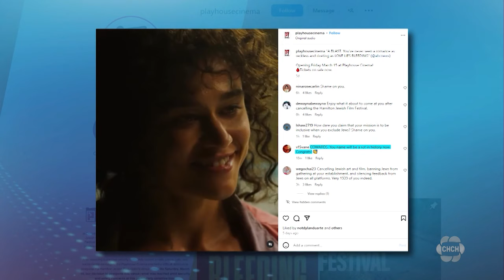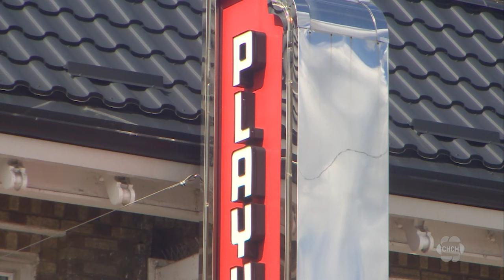Playhouse Cinema cancels Jewish Film Festival over ‘security concerns’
Citing escalating security concerns, an independent cinema in Hamilton says it has had to postpone an upcoming film festival organized by the Hamilton Jewish Federation (HJF).

Playhouse Cinema shared the news on social media Tuesday, calling the decision “difficult” and apologizing to ticketholders.

The movie theatre, located on Sherman Avenue, has hosted several film festivals over the years and has worked with the HJF to host events in the past.

However, it says the decision to cancel the Hamilton Jewish Film Festival comes amid a rise in “security and safety related emails, phone calls and social media messages,” at a “particularly sensitive time.”

“The Playhouse Cinema’s mission is to be a welcome home to a variety of cultural groups, serving the Hamilton area through our film programming, and in offering our venue for rentals.”

The severity and type of comments the company received at this time remains unclear, but since it has made the decision to postpone the festival, many of the comment sections across its social media pages have become avenues of criticism critical of the decision.

HJF says it’s outraged by the decision.

“In withdrawing its support of a Jewish film festival based on outrageous claims by a few individuals that any film produced in Israel is a form of ‘Zionist propaganda,’ the Playhouse Cinema is prioritizing the will of antisemites over an apolitical cultural festival that stands for artistic excellence and integrity,” the federation wrote in a statement on its website.

“The Hamilton Jewish Federation rejects this attempt to sever Jewish from Israeli identity at a time when 50 per cent of the world’s Jewish population resides in Israel and to categorize Jews into ‘acceptable’ and ‘unacceptable’.”

It went on to say that it plans to consult with its national legal task force regarding the next steps it plans to take in addressing the situation and that the festival will continue as scheduled at its own recently renovated facility later this spring.